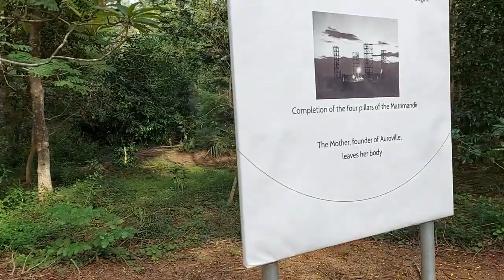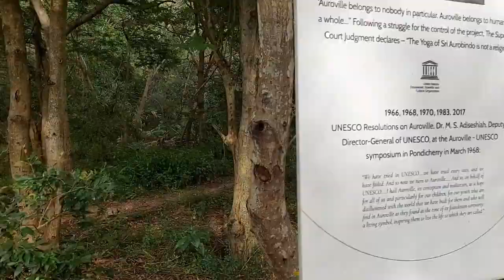Pondicherry Tour || Gandhi Beach || Auroville Beach || Matrimandir Pondicherry || Vlog #3🔥🔥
Pondicherry Tour .
Gandhi Beach .
Auroville Beach .
Matrimandir Pondicherry .